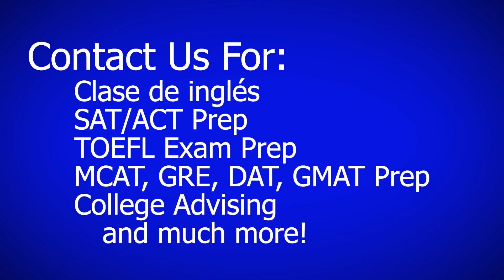Preparación GRE para estudiantes españoles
At Sapneil Tutoring, we are extremely proud of each one of our excellent tutors. Get to know a little bit more about who you'll be tutoring with!

Today, we get to know a little more about Francisco, one of our Spanish GRE tutors!

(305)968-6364